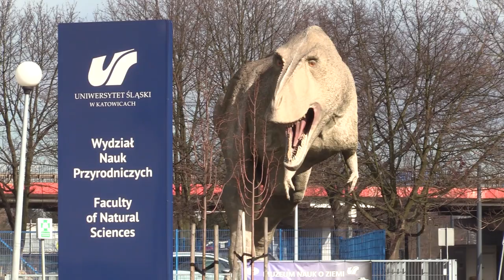Dzień dinozaura 26.02.2024